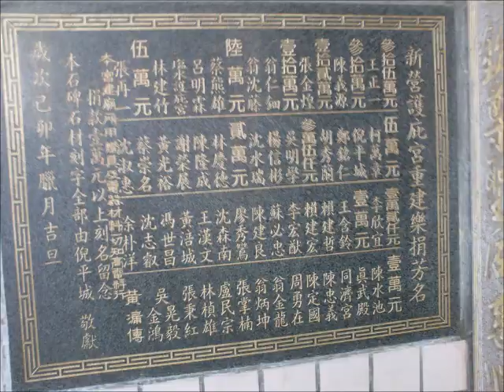20130502媽祖聖誕日媽祖廟巡禮_新營護庇宮太子宮護庇宮g.wmv